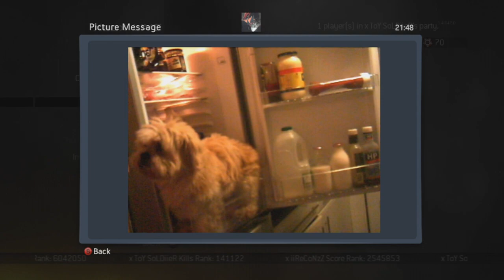Funny Picture Message - uRemedy | Editing Contest Update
Hey guys heres a funny picture message i received from my friend kane earlier lol.

Ok so about the editing contest...

There is a chance that my montage that ben edited will get rendered after all, i currently have the file. And whether or not my PC will render i without fail is the next task.

So at the minute i guess you could say the editing contest is off, however there is a clear winner as some of you may have already seen his entry.

I'll be honest...a lot of entries weren't really up to standard. There were a lot of nice entries and some nice sync. But there wasn't really anything amazing, apart from one.

Sorry about this guys but i hope you understand, this is going to be my best montage yet.